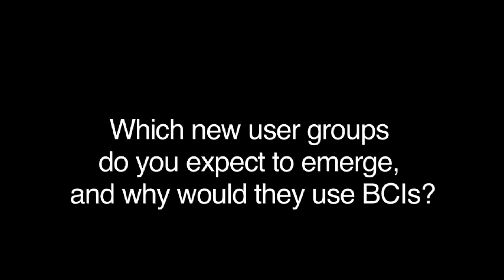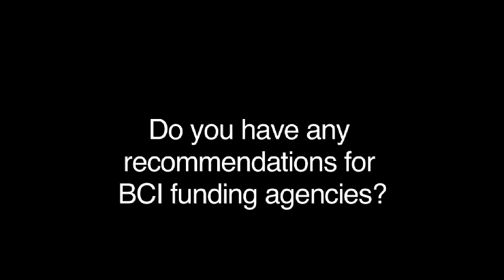Dr. Benjamin Blankertz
In 2011, we interviewed many of the top people working in Brain-Computer Interface (BCI) research. We hope these videos, and other materials on Future BNCI website (future-bnci.org), will help to inform the public about BCIs.
This interview was taken during Future BNCI Workshop, 15th of June, Barcelona, Spain.
Interviewer
Dr. Brendan Z. Allison
Photography and Editing
Anna Sanmartí
Dr. Aleksander Väljamäe